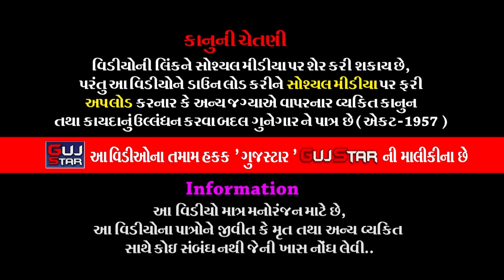શક્તિ માતાજીનો માંડવો || 23 || નકુમ પરિવાર || Shakti Mataji No Mandavo || બોડી ઘોડી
GUJSTAR  PRESENTING  :-

 Shri Shakti Mataji and Shri Varinagdev No Navaranga Mandvo ,  Bodi - Ghodi
ALBUM :- Shakti Mataji No Mandavo
ARTIST :-  Raval dev Gruop
MUSIC :- Live
PALCE :- Laxmanbhai Merubhai Nakum,
                Kaulashbhai Laxmanbhai Nakum,
                 Praveenbhai Laxmanbhai Nakum,
               [ Bodi Ghodi, District . Rajkot. ]
LABEL :- GujStar